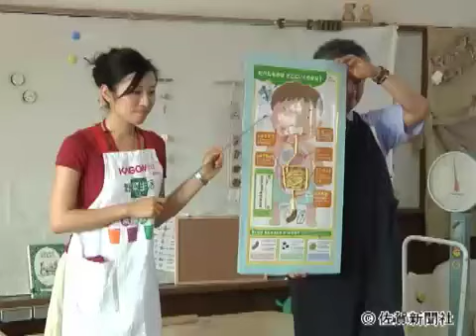幼稚園児が育てたトマトでジュース作り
佐賀市の白鳩幼稚園（中野正彦園長）で３日、園児が苗から育てたトマトをミックスジュースにして味わう食育学習があった。